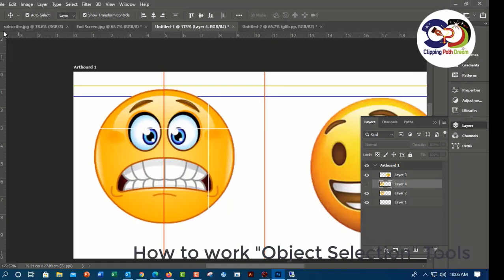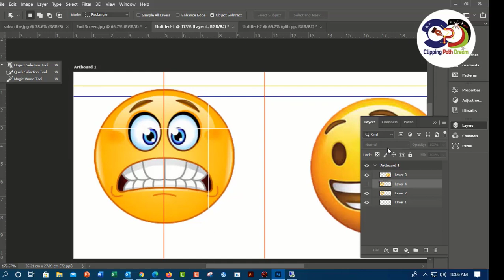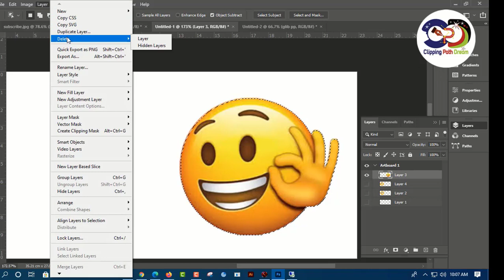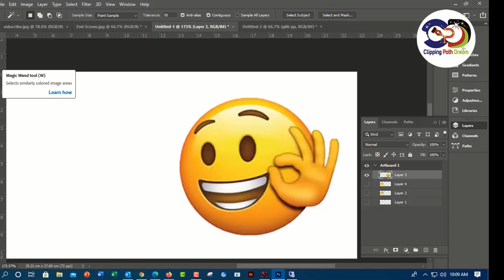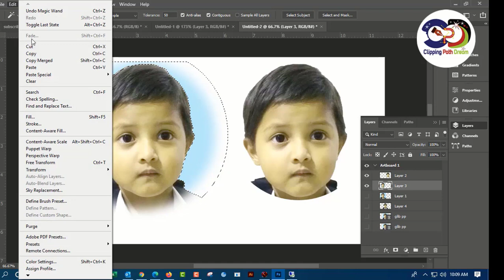How to use Object Selection Tools on Photoshop | How to cut-out Image - Remove & Delete a Background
Photoshop Tools tutorial for beginners

Video Description:
I have used this tools for remove background,
Select only the object and already cutout the background.
Please watch the video for more .